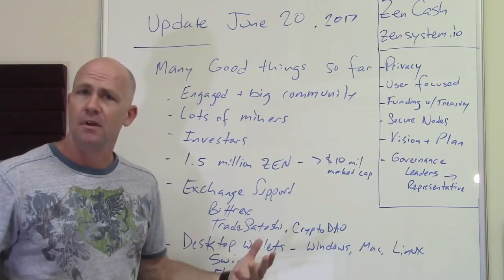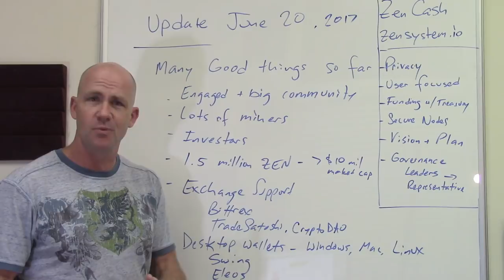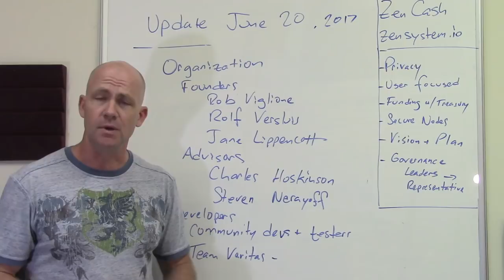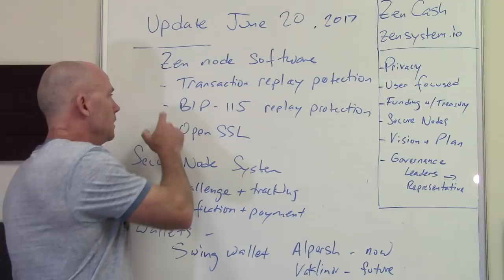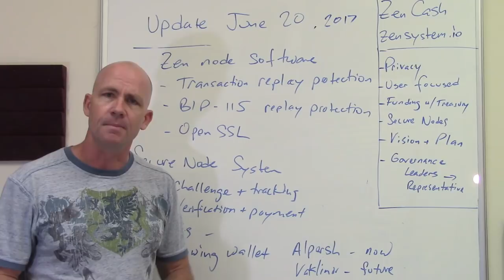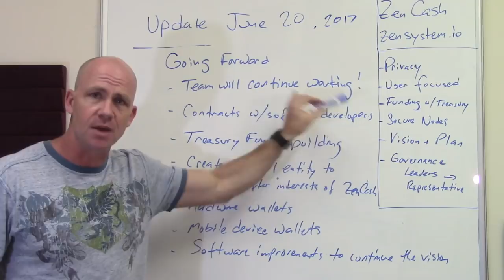ZenCash Update June 20 Organization, Software, Upcoming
We've had a busy 3 weeks since the ZenCash launch! Here's a video update:
  - Where we are today - we are doing really well!
  - Review of the goals of ZenCash cryptocurrency organization
  - Current ZenCash organization - founders, advisers, software development team
  - Upcoming Software improvements in next few weeks
  - Longer term goals and how we are going to get there